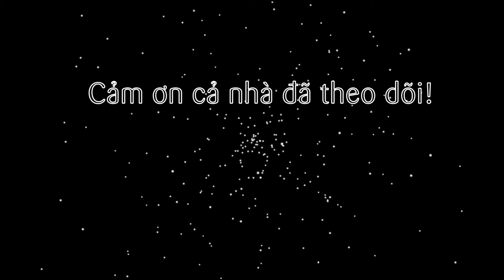Cách làm dưa cải muối chua vàng giòn thơm ngon, bảo quản dài lâu (pickled mustard greens)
Tập này sẽ quay lại gửi cả nhà một món ăn kèm thường gặp trong bữa ăn hàng ngày. Đặc biệt là dịp lễ tết ăn kèm bánh chưng, bánh tét thì quá tuyệt luôn. Đó chính là dưa cải muối chua, với sắc vàng óng ánh đẹp mắt, ăn vào là vị chua chua mằn mặn ngon ngọt tỏa ra thơm lừng. Mời cả nhà cùng làm với mình để chuẩn bị cho một cái tết ấm cúng sắp tới nhé!

@ Các bước thực hiện:
Bước 1: Dưa cải cắt bỏ phần hư, tách lá già xấu ra riêng. Rửa sạch rồi phơi 1 buổi sáng mang ra nắng, chiều mang vào ngâm là ok.
Bước 2: Cho nước, muối hạt, đường vào nấu cùng ít dấm. Sau đó để khoảng 1 tiếng cho nguội hoàn toàn.
Bước 3: Dưa cải héo khô lại thì cắt lát hành tím, ớt, hành lá, hẹ ngâm kèm. Xếp tất cả vào keo hủ thủy tinh lớn, nén chặt rồi đổ nước muối vào. Dùng bịch nước để nén dưa cải xuống.
Bước 4: Sau 3 ngày, dưa cải vàng thơm lừng thì lấy ra thưởng thức thôi nào!
Bạn nào thích ăn ngọt hơn thì cắt nhỏ rồi nêm thêm ít đường nữa nhè!

2. Hành tím: 20gr
3. Ớt trái: 20gr
4. Hành, hẹ: 20gr
5. Nước lạnh: 1 lít
6. Muối hột/ muối hạt: 50gr
7. Đường: 50gr